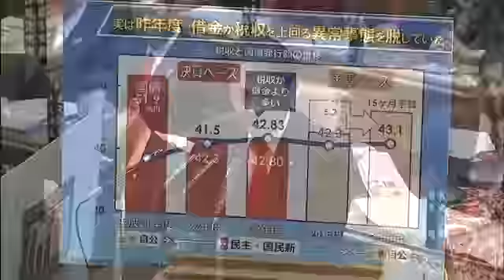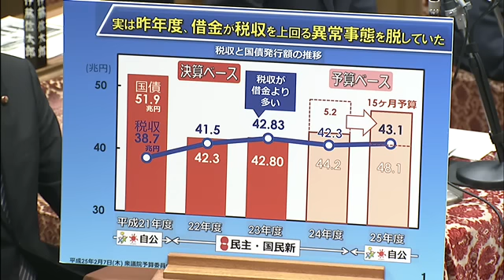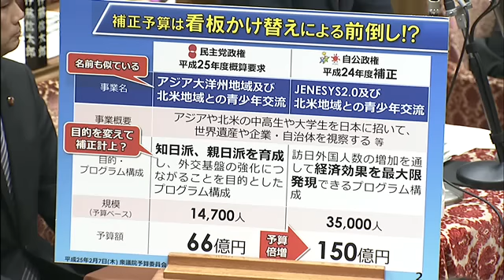2.07衆議院予算委員会（民主党）玉木雄一郎